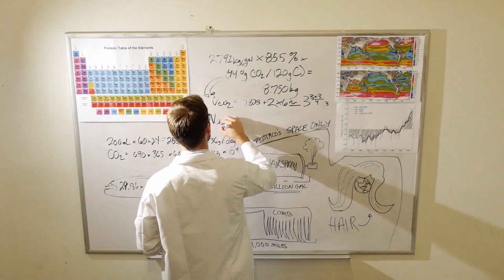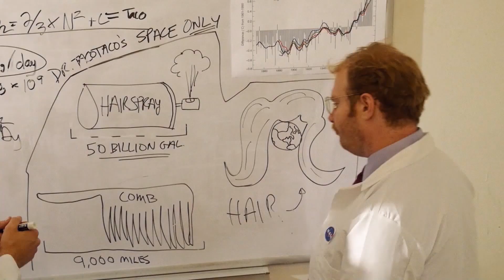Climate Change: Bald Earth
While some a**holes remain skeptical about the cause of global warming, two scientists toil away on a much more glaring issue.